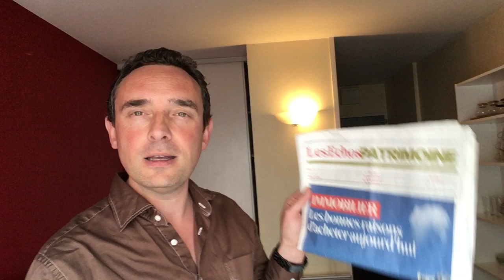Deuxième interview Les Echos et location saisonnière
Aujourd'hui, je vous présente la 2ème interview des Echos, où l'on parle de location de courte durée dans les grandes villes.

► Visitez mon site internet :
investiralyon.fr

► Qui suis-je ?
Parce que je crois que l’immobilier est le meilleur pilier pour se sécuriser, sécuriser ses proches, et s’enrichir.

A 30 ans, j’ai investi dans deux appartements : le premier pour y héberger ma mère qui vivait seule, et le deuxième pour célébrer l’arrivée au monde de mon premier enfant. Une manière d’investir utile.

Lors de ces investissements, je me suis rendu compte qu’il me manquait énormément de choses.

Sur le déroulement des étapes, un accompagnement pas à pas, des conseils sur les travaux, sur ce que je pouvais négocier, économiser, les erreurs à éviter, sur ce que je pouvais optimiser en utilisant la fiscalité à mon avantage.

Ces deux acquisitions ont été faites par le biais d’agents immobilier, qui ont bien fait leur travail, mais dont la vocation est de faire de la transaction.

Il manquait la valeur ajoutée de l’investisseur, avec un état d’esprit d’optimisation, et des objectifs de rentabilité.

Après avoir essuyé plusieurs échecs, et surmonté de nombreux obstacles, je suis désormais propriétaire de plusieurs autres biens immobiliers, un beau patrimoine dont je suis fier.

Aujourd’hui, je suis devenu chasseur d’appartements, professionnel de l’immobilier, afin d’aider les gens à se constituer un patrimoine et gagner plus d’indépendance grâce à l’investissement locatif.

Les vidéos que je publie régulièrement sont là pour vous inspirer, en vous montrant les exemples d’investissements réalisés sur le terrain, avec mes clients : des femmes et des hommes, basés à Lyon ou ailleurs, voire expatriés.

Stéphane Lejeune
Chasseur d'appartements à Lyon
Appartement – travaux – déco - locataires : solution clé en main
Carte professionnelle T et G n° CPI 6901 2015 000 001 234
investiralyon.fr